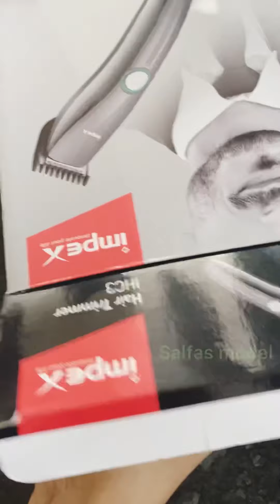Hair cutting ningalkkum Cheyaam✂️🪒Salfas model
Salfas model by salma Faisal